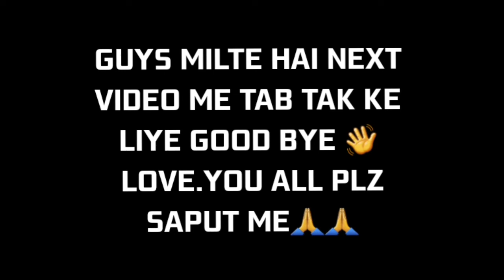NO INTER NET PRANK IN LON WOLF..OP GAME PLAYE FREE FIRE MAX 🔥